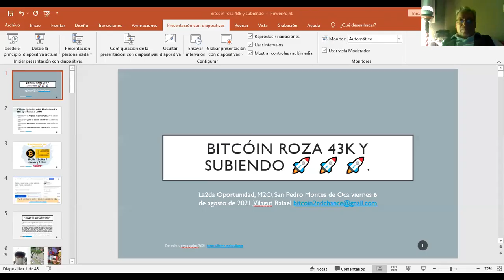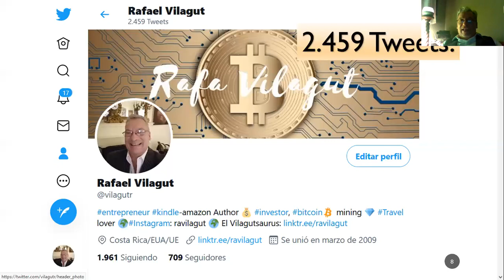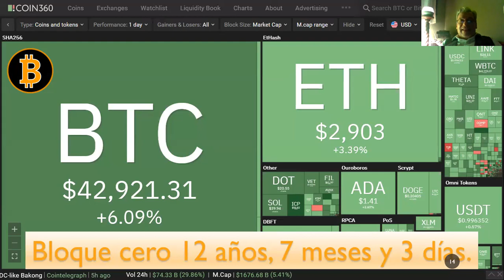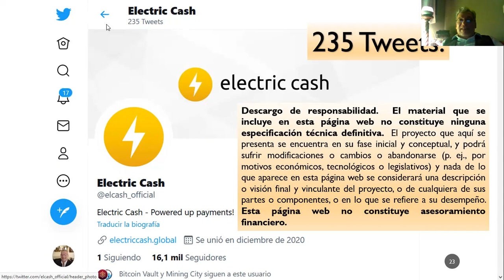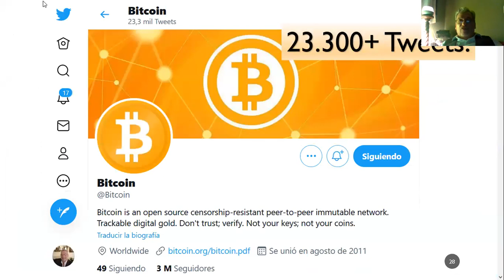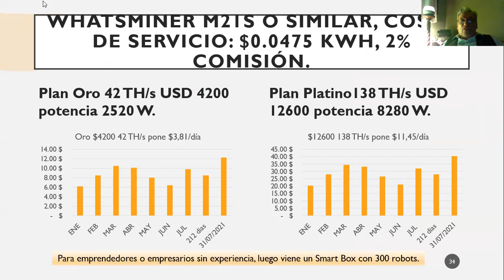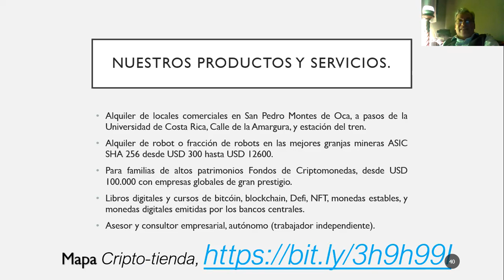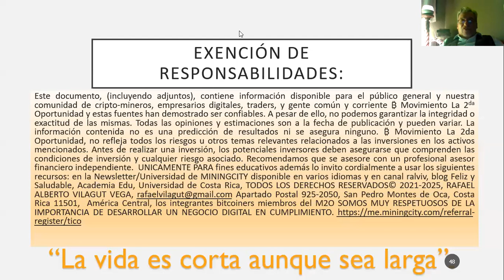Resultados Ciudad Minera 2021 BTC BTCV ElCash MIningCity MineBest Bitcóin 12 años 7 meses y 3 d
Episodio 282. Resultados Ciudad Minera 2021 BTC BTCV ElCash MIningCity MineBest Bitcóin 12 años 7 meses y 3 días. Duración 33:33 Enlace del vídeo ralviv
Suscríbase al canal ralviv de RAFAEL VILAGUT “cripto-evangelista ₿”: En ningún otro canal de un bitcoiner, vaulter y/o elcasher afiliado a Ciudad Minera Ud. tiene tanta información, estadísticas, noticias, y además transparencia como en “ralviv”. ¿Quién soy yo? Estudios Superiores Internacionales 6.573 días: 2016-21 PhD Historia empresarial, Universidad de Costa Rica, UCR, Ciudad Investigación (50% aprobado).1994-1997 Trading, Shipping, Finance, Oxford University, Reino Unido.1987-90 Magister ingeniería empresarial, USB-IESA Caracas. Tesis en Cash Management, 1983 English-inglés avanzado, Georgia Institute of Technology Georgia Tech USA.1978-83 Universidad Simón Bolívar, USB, ingeniero mecánico graduado con honores. Carlton University 1979, Ottawa Canadá.
Experiencia profesional 163.008 h 36,3%: 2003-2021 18 años, y 7 meses y 5 días (163.008 h) de trabajador independiente repartidos bitcóin & blockchain educación y minería de bitcóin IBITEC SAN JOSÉ, Mapfre Costa Rica, Grupo Diez TMC en Pavas, International Advisors México, promotor financiero Citibank España, director comercial Koopwoning Vastgoed'92 BV Eindhoven Países Bajos, y MÜPRO ventas equipos de insonorización y fijación en Sant Boi de Llobregat ES.
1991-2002 director, gerente comercial Pdvsa Petróleo y Gas, 11 años 9 meses y 30 días (103.008 h) Caracas, Freeport Bahamas, Londres, Paris, NYC, Madrid.  Especialista en crudo, productos refinados, especialidades, bunkers y lubricantes marinos (con Total-Fina. Paris, Francia). Líder equipo primeras ventas por internet de hidrocarburos en toda América Latina. Líder usuarios proyecto de precios con GlobalView en Chicago, Il, USA.
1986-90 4 años 11 meses y 30 días repartidos entre: Ingeniero mecánico instrumentista en Venezolana de Proyectos Integrados, VEPICA.  Manejo de AutoCAD.  Project management como ingeniero intrumentista.  Gerente Operaciones cuentas por cobrar y cuentas por pagar, Shell Química de Venezuela, Borburata, Puerto Cabello, La Victoria, Valencia, Caracas y Róterdam, Países Bajos, PB.  Spray Química, La Victoria.  Director Inversiones Javi-89 C.A., desarrollos habitacionales y construcción en Venezuela.  Primer emprendimiento.
1984-85 Ingeniero de Planta 2 años 3 meses y 8 días, Industrias National Supply, INS-National Oil Varco, Maracaibo, Estado Zulia, Venezuela-EE.UU. Programación tornos de control numérico, project management, control de calidad, tratamiento térmico, mantenimiento, capacitación. 1983 Jafra-Gillete, Caracas Venezuela, interino tres meses en logística y operaciones.  “Bill of materials” and “where used”. 1982 pasantía en CVG Siderúrgica del Orinoco, Productos planos SIDOR, seis meses hasta diciembre de 1992.  Fue el trabajo de tesis para ingeniero mecánico.
🚀Bitcóin llega a $43.000🚀pero si quiere tener menos exposición al precio en el corto plazo debe minar o explotar bitcoin⛏️.  Hoy BTC cumple 12 años 7 meses y 3 días, en total 4.598 días.  Que alegría los mineros que comenzaron primero.  Bitcóin arrastra toda la cripto esfera.  En el Webinar de hoy hacemos un recuento del año 2021 en la plataforma que usamos en la minería desde el 9 de febrero de 2020, Ciudad Minera, en la cual además del bitcóin se pueden minar otros dos altcoines PoW ASIC SHA-256.  Si no estás minando criptomonedas ¿qué estás esperando?  Hace unos días comparamos la minería en casa vs la minería en una granja en un pool especializado.  También comparamos la diferencia de minar BTC o altcoins ASIC SHA-256 con bloque génesis como el BTCV y ElCash.  Revisamos resultados de la minería de los 18 planes posibles en Mining City 2021 desde 19 de febrero.
Nuestros productos y servicios:
• Alquiler de locales comerciales en San Pedro Montes de Oca, a pasos de la Universidad de Costa Rica, Calle de la Amargura, y estación del tren.
• Alquiler de robot o fracción de robots en las mejores granjas mineras ASIC SHA 256 desde USD 300.
• Para personas de altos patrimonios Fondos de Criptomonedas, desde USD 100.000 con empresas globales de gran prestigio.
• Libros digitales y cursos de bitcóin, blockchain, Defi, NFT, monedas estables, y monedas digitales emitidas por los bancos centrales.
• Asesor y consultor empresarial, autónomo (trabajador independiente).  Puede descargar archivo gratis en Academia Edu,